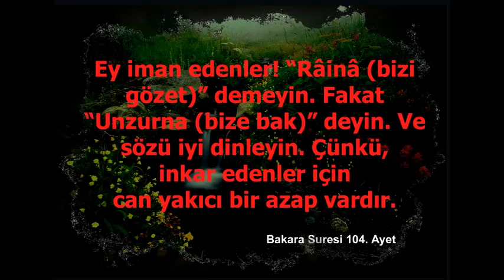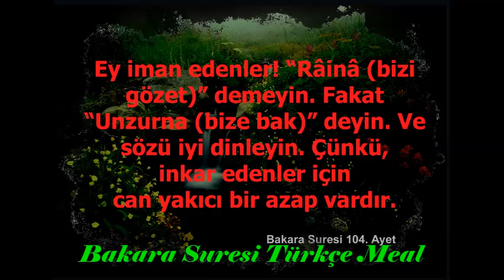Bakara suresi Türkçe meal 102,103,104 ve 105 ayetler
02 Bakara suresi Türkçe meal 102,103,104 ve 105. ayetler

seslendiren : i.etem bakır